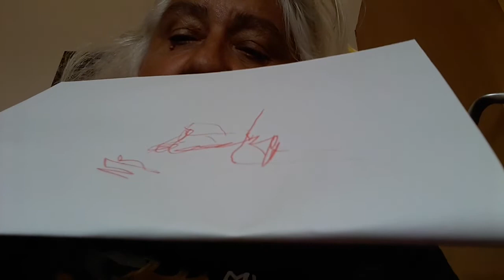How To Draw With Charlie Too - Episode 1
Charlie Too  a Cockatoo, teaches you how to draw.